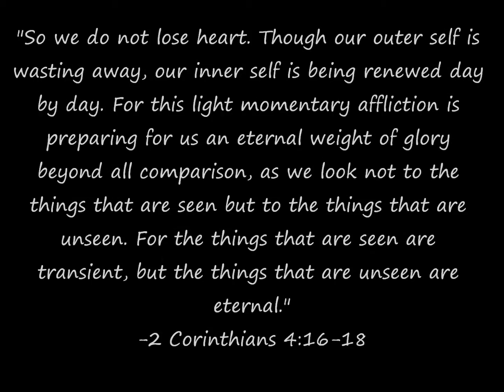June 25, 2015: Vulnerability is Beautiful